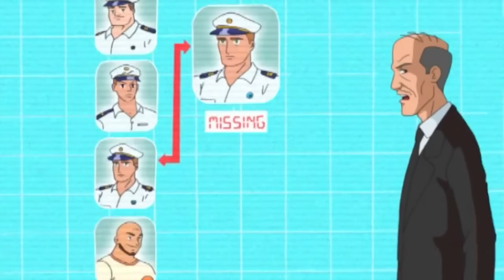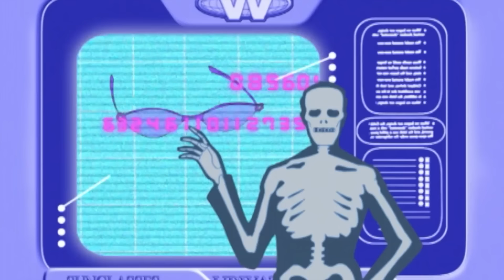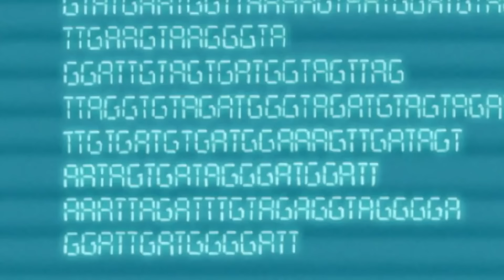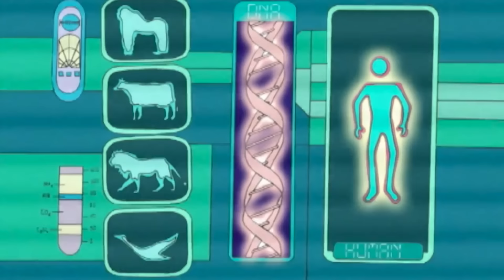Totally Spies!🕵Méchantes Femmes PARTIE 1💃Saison 1🚨ÉPISODE COMPLET Compilation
Découvrez la mission complète ! 🕵 🌟 Regardez notre playlist et suivez Sam, Clover et Alex dans chaque mission passionnante !